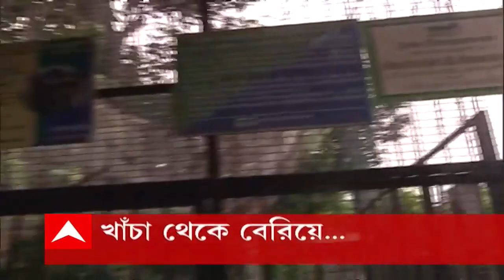Alipore Zoo: আলিপুর চিড়িয়াখানায় এনক্লোজার টপকে বেরিয়ে এল শিপাঞ্জি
আলিপুর চিড়িয়াখানায় এনক্লোজার টপকে বেরিয়ে এল শিপাঞ্জি। পরিস্থিতি বেগতিক দেখে দ্রুত দর্শকদের চিড়িয়াখানা থেকে বের করে দেন নিরাপত্তারক্ষীরা। কিছুক্ষণ পর ফের খাঁচায় ফেরানো হয় শিম্পাঞ্জিটিকে।